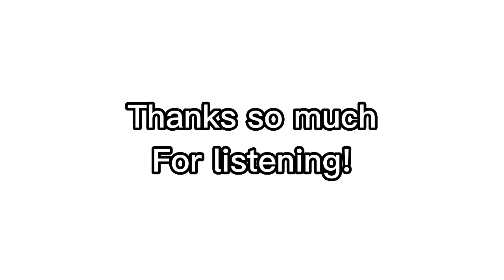Fem! 2B X Listener (Praise) (F4M) (SFW-ish?) (Good boy) (Doctor) (ASMR) (Soft spoken voice)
This is my first x listener video, I voice acted gender swap 2bdamned.

This is sfw, that means no sexual or suggested themes.

I'm a underage minor, because I don't want to get in trouble when somebody finds out.